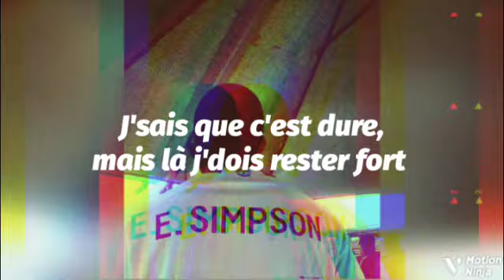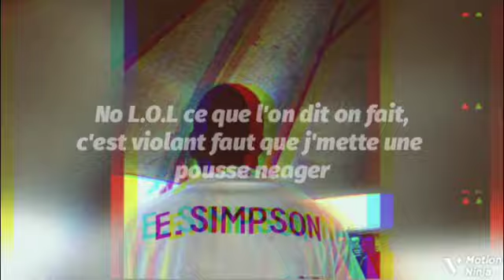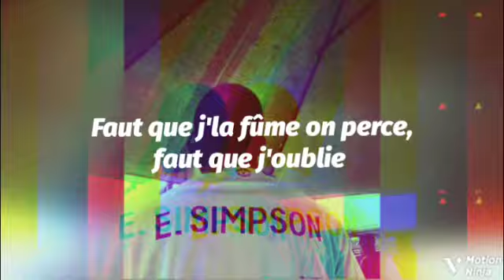Ethel Simpson - LA RUE (Audio Officiel) (Vidéo Lyrics)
« LA RUE » le premier freestyle du projet « ON Y PEUT RIEN, C'EST LA RUE » de l'artiste Ethel Simpson.

Merci de visionner « LA RUE » sur YouTube grâce à vous on iras dormir chez 1.000 vues dans quelques jours 💪🔥🔥

Le son est disponible en streaming la Big Famille, On fait ça bien dans d'autres plateformes :

Excellente Écouter !

~ Management Ethel Simpson : Amalo Bee
~ Booking : Anzen Production
~ Prod & Mixage : Dorm's of Thé BEATS
~ Realisation vidéo lyrics : Amalo Bee
~ Marketing : Anzen Production

⚠️⚠️Tout reproduction de cette chanson Sans l'autorisation du Manager est soumis à de droit d'auteur. ⚠️⚠️

©️ Anzen Production & Entertaiment

♦ QUI EST « Ethel Simpson » ?
De son vrai nom " Ethel Bohoto ” connu sous son nom de scène "Ethel Simpson" est un jeune artiste, rappeur et compositeur congolais. Il a sortie son tout premier freestyle « LA RUE » du projet « ON Y PEUT RIEN, C'EST LA RUE »

« LA RUE » est disponible partout 🔥🔥🔥